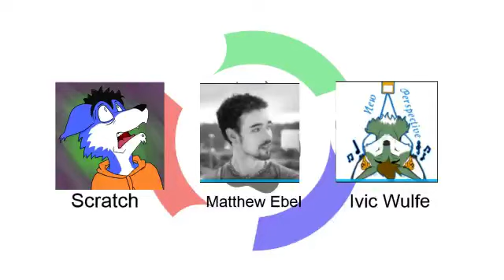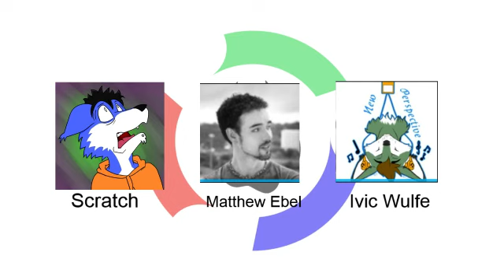South Afrifur Pawdcast, 4 Jun 2017 - Matthew Ebel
Today we have the incredible pleasure to talk to Matthew Ebel, singer, songwriter, entertainer extraordinaire. We chat about the creative process, learning to accept yourself and his rise from obscurity to slightly less obscure.

Matthew's new album is available 23rd of June 2017. Check out his website for all your music purchasing needs